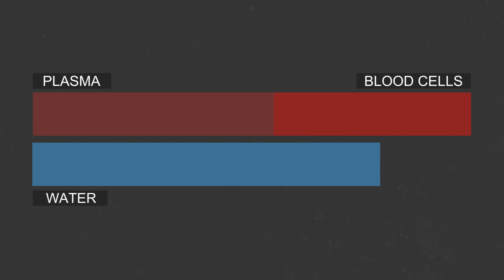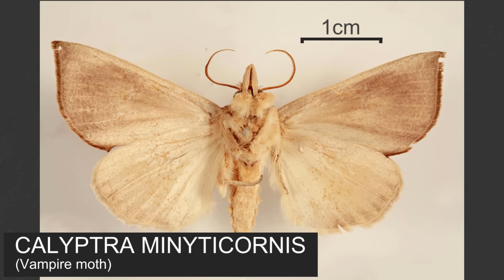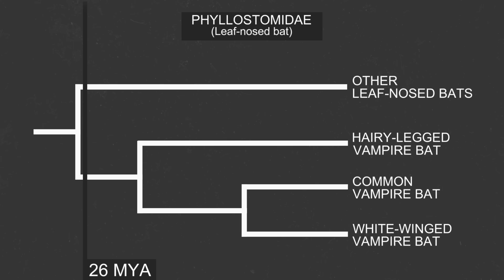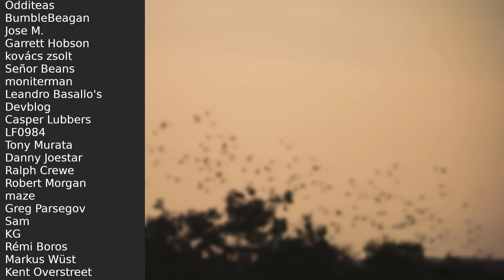How do Animals Survive from Drinking Blood Alone?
There are many strange diets across the animal kingdom but it is hard to think of one stranger than animals that live off a diet comprised entirely of blood and nothing else. Blood drinkers, known as sanguivores, are incredibly rare as drinking a blood only diet is fraught with issues but some animals have evolved to make this a reality, How?